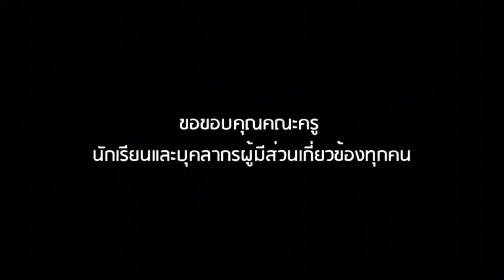12054 ด่วน อุบายปิยบุตร ถอดใจ ! เบื้องลึก แค่หวังผลตื้นๆ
Line  : vihok001